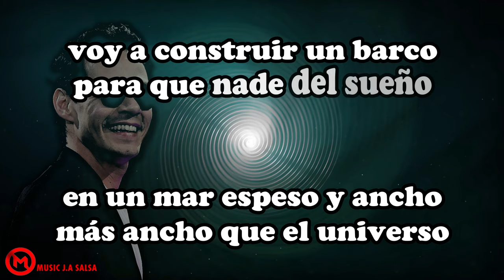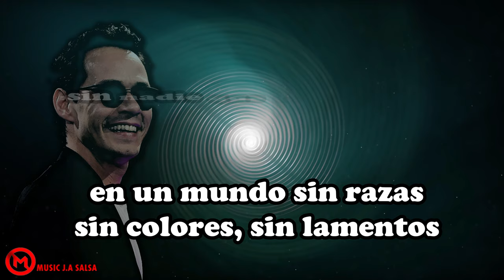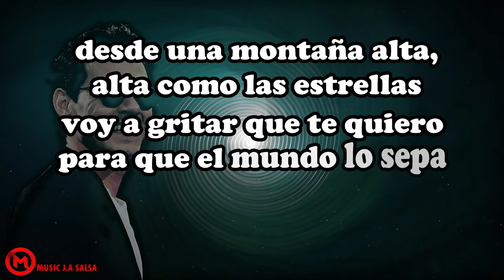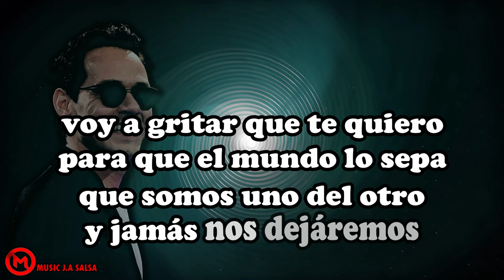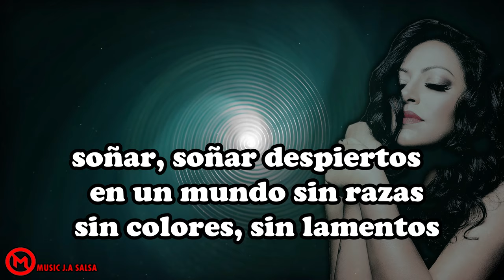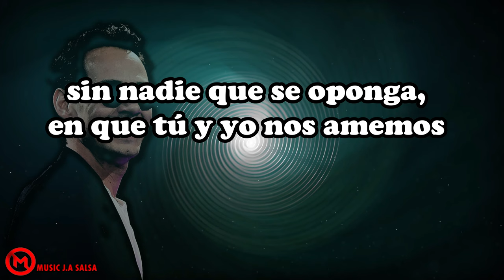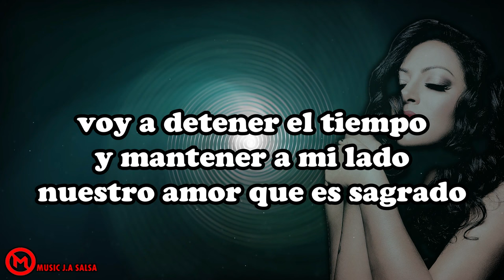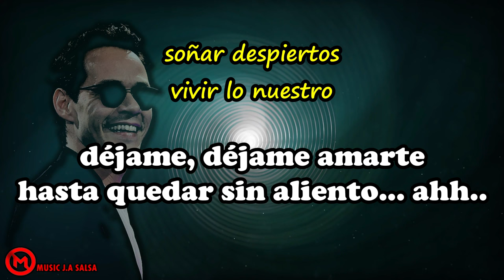Vivir Lo Nuestro - Marc Anthony y La India Letra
vivir lo nuestro marc y la india letra
en un llano tan inmenso tan inmenso como el cielo, en un mar espeso ancho mas ancho que las estrella voy a gritar que te quiero para que el mundo lo sepa, que somos uno del otro y jamas nos dejaremos.
y volar tan lejos, soñar despiertos vivir lo nuestro, en una montaña alta alta como las estrellas, en un universo negro como el ebano mas puro voy a escribir este amor para el futuro, en una noche cerrada voy a detener el tiempo, volar, volar tan lejos como palomas libres tan libres como el viento, donde nadie nos obstruya el pensamiento.

MUSIC J.A 133